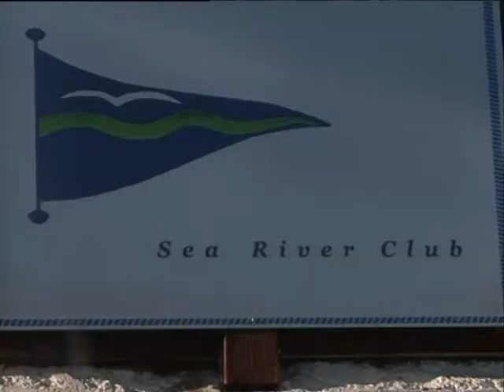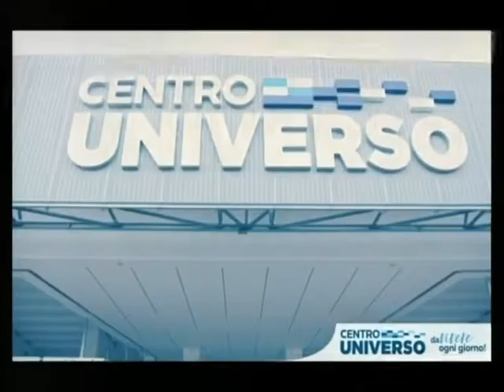L'Appetito vien parlando Ospite: Stefano Mammarella (Puntate 2018)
Il portiere più titolato al mondo nella disciplina del calcio a 5 come Stefano Mammarella, campione d'Italia in carica con la formazione dell'Acqua & Sapone-Unigross si racconta tra passato, presente e futuro in una interessante chiacchierata a tavola nell'elegante struttura di ristorazione di Pescara del Sea River Club da Michele.